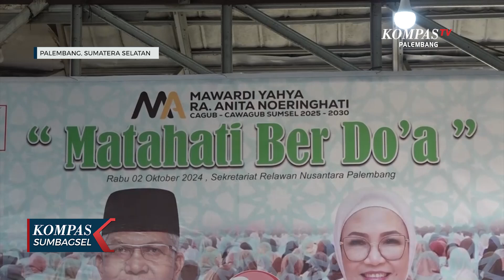Doa Bersama Warnai Silaturahmi Mawardi Yahya dengan Relawan di Palembang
PALEMBANG, KOMPAS.TV - Calon Gubernur Sumatera Selatan, Mawardi Yahya, mengunjungi Posko Relawan di kawasan Kemuning, Palembang, dalam rangka silaturahmi dengan para pendukungnya. Pada kesempatan itu, relawan menggelar doa bersama untuk mendukung kemenangan pasangan Mawardi Yahya dan Anita Noeringhati dalam Pemilihan Gubernur dan Wakil Gubernur Sumsel 2024.

"Dukungan kalian sangat berarti bagi kami," ujar Mawardi Yahya di hadapan para relawan. Ia berharap semua relawan bersatu memberikan dukungan penuh untuk memenangkan pasangan calon tersebut.

Mawardi juga menekankan pentingnya belajar dari pengalaman para gubernur sebelumnya dalam memajukan provinsi. "Kita harus mengambil pelajaran dari mereka untuk membawa Sumatera Selatan ke arah yang lebih baik," tambahnya.

Dukungan dari relawan di Palembang menjadi motivasi tersendiri bagi Mawardi Yahya dan Anita Noeringhati dalam upaya meraih kemenangan di Pilkada Sumsel 2024.